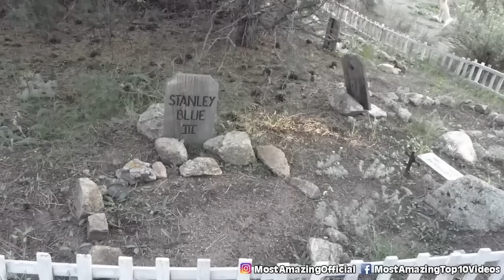Creepy Things Found In Chernobyl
Venture into the eerie world of Chernobyl as we uncover the creepiest discoveries found within the confines of this infamous disaster zone!  Explore the chilling remnants of the once-thriving city of Pripyat, abandoned and left to decay after the devastating nuclear catastrophe. From mutated wildlife and ghostly apparitions to forsaken personal belongings and haunting graffiti, these spine-tingling findings will leave you with an unsettling sense of what lies within the shadows of Chernobyl. Are you brave enough to uncover the truth? Enter at your own peril! 🚫🏚️